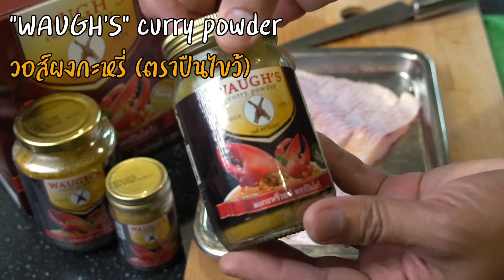ปลาทอดผัดผงกะหรี่ เทคนิคทอดปลาให้เนื้อฟูสวย ผัดผงกะหรี่ข้นเยิ้ม หอมอร่อย l กินได้อร่อยด้วย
- ปลาทับทิม 1 ตัว (600 กรัม)
- แป้งสาลีอเนกประสงค์ 1 ช้อนโต๊ะ
- หอมใหญ่ 40 กรัม
- ต้นหอม 20 กรัม
- ขึ้นฉ่าย 20 กรัม
- พริกชี้ฟ้าแดง 10 กรัม
- วอส์ผงกะหรี่ (ตราปืนไขว้) 1 1/2 ช้อนโต๊ะ
- น้ำพริกเผา 1/2 ช้อนโต๊ะ
- ซอสหอยนางรม 1 1/3 ช้อนโต๊ะ
- ซีอิ้วขาว 1 1/2 ช้อนโต๊ะ
ingredient/recipe
- 1 red tilapia fish (600 g.)
- 1 tbsp. wheat flour (all purpose flour)
- 10 g. garlic
- 40 g. onion
- 20 g. scallion
- 20 g. celery
- 10 g. red chillies
- 1 egg
- 100 ml. evaporated milk
- 50 ml. water
- 1 1/2 tbsp. ”WAUGH’S” curry powder
- 1/2 tbsp. Nam Prik Pao (Thai Chili Paste)
- 1 1/3 tbsp. oyster sauce
- 1 1/2 tbsp. light soy sauce
- 1 tsp. sugar
- 1/2 tsp. pepper
เชิญพูดคุย เสนอแนะร่วมกับเราได้ที่